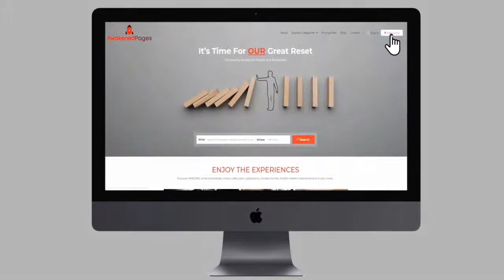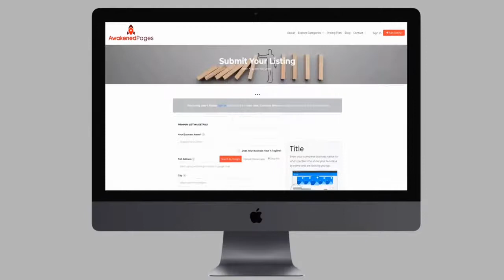Business Spotlight: Billy Watson - E-Video Agency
Livestream Business Spotlight (30 mins) on Tuesday 1st Feb at 8.30pm.

Billy Watson is a man of many talents. He runs Billy Watson TV and conducts interviews with many well-known faces like David Icke, Dawn Lester and David Parker, Dr. Andrew Kaufman, and many more. He also does comedy and poetry and has had successful shows at the Edinburgh Festival. And he runs an excellent video creation business called E-Video Agency.

Billy and his partner Emma recently completed a promo video for the Awakened Pages directory and it is amazing. You can watch it here (2 mins)

We encourage any business owners in the group who are keen to find out how video marketing can help turbocharge their business to tune in to this short Business Spotlight interview.

Please click "get reminder" below to get an alert before we go live.